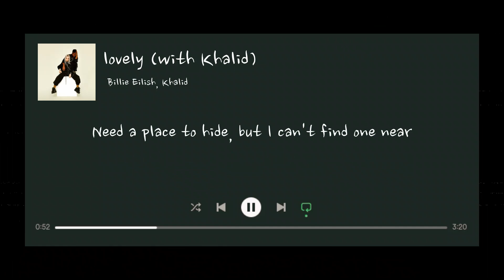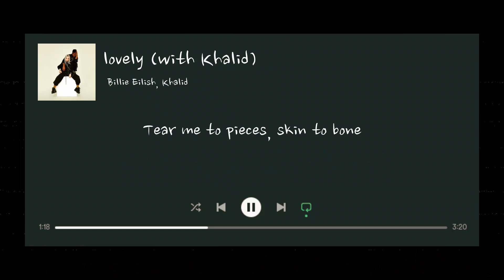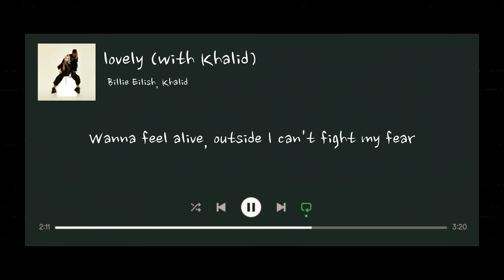lovely (with Khalid) - Billie Eilish, Khalid (Lyrics)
Audio Control Are Taken From Spotify @Spotify

Lyrics

Whoa, yeah
Yeah, ah
Whoa, whoa